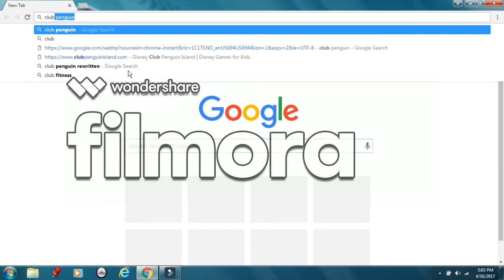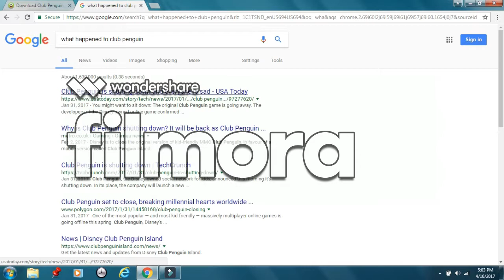Club Penguin Let's Play #2